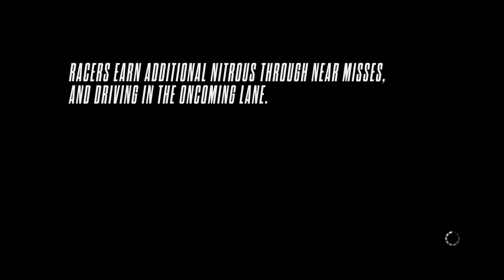Need for Speed Rivals, Thank you so much to my new subscribers I'm really grateful, you guys are 🌟'S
Abit of need for Speed Rivals action, if you ever want a shout out in game drop a comment with your name & ill give you a shout out, So grateful to every single subscriber! each one of you are 🌟 🌟 🌟 🌟 🌟 Also if your in the same lobby as me please let me know so I don't mess with your car's,  don't like to mess up friends car's!